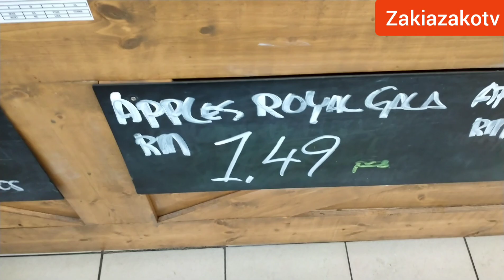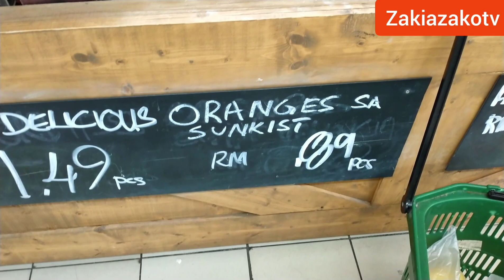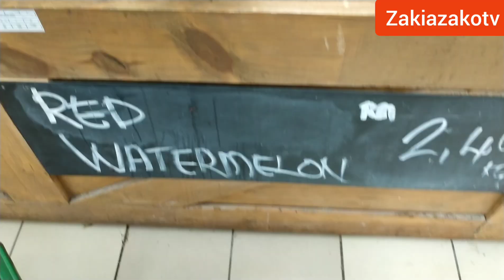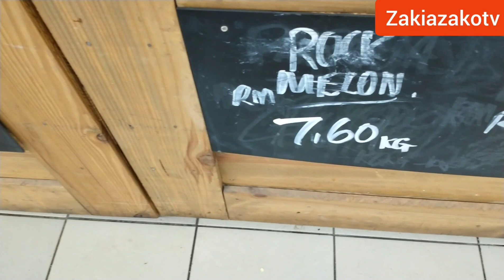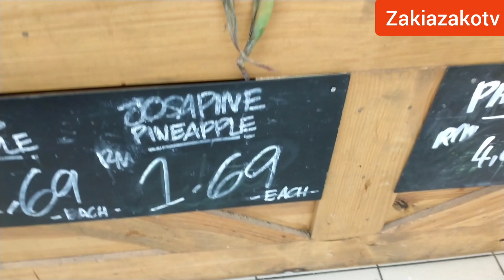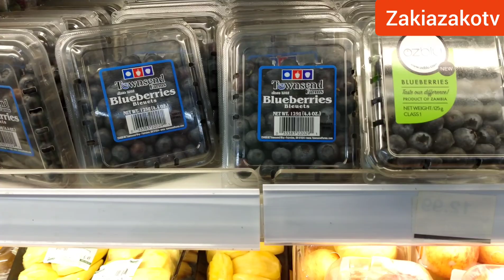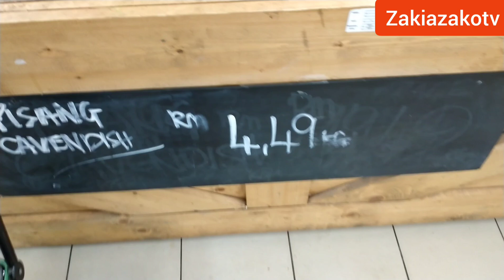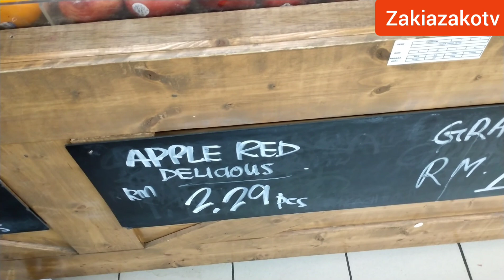Vlog #2 [Types of Fruits and so tasty] [ Subtitle English] zakiazakotv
Assalamu alikum dear viewer's
Today I make vlog #2 and showings different kinds of fruits. In the video have great knowledge about fruits and many more.

Today I visit fruits malls and buy some items of fruits.

This video may be helpful for those whose really interested in fruits.

All video is organic and created goes to the owner of this video.

Published by Zakiazakotv

YouTube high quality media
Full HD